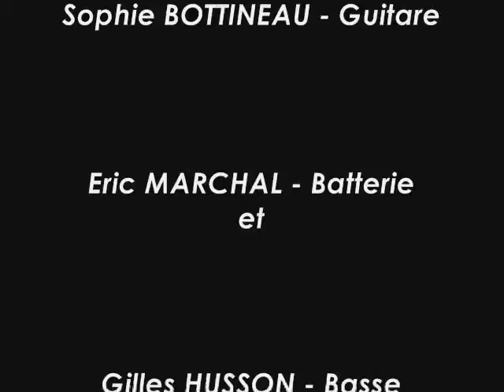Emilio's Rock par les élèves de Gilles Husson et François Ricard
Stage musique de Gilles Husson et François Ricard en octobre 2010